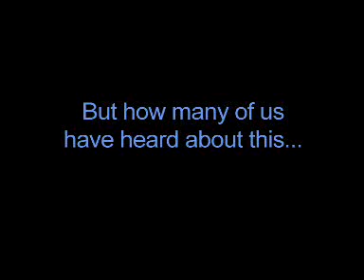Madonna helps fight Climate Change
Supported by Madonna as Patron and Trevor Baylis OBE as the world famous inventor of the wind up radio. The Climate Change Challenge and Pledge4REG are 2 initiatives that are designed to act as a catalyst for change. This short video introduces Climate Change and the link with tackling Fuel Poverty.